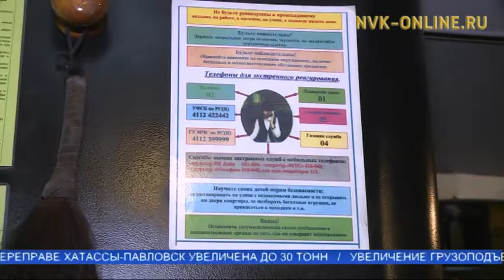В Якутске начались массовые проверки ГИБДД по соблюдению правил перевозки детей